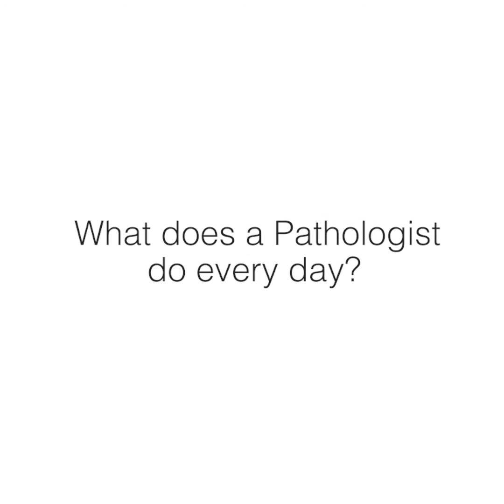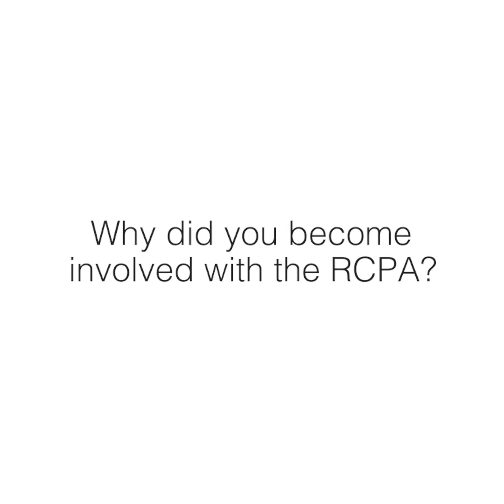Why choose a career in Pathology? Dr Michael Dray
As a specialist medical doctor, a Pathologist often works behind the scenes to provide referrers & patients with medical answers. 100% of cancer is diagnosed by a Pathologist. RCPA President, Dr Michael Dray, gives insight into the role of an Anatomical Pathologist & his work with the RCPA